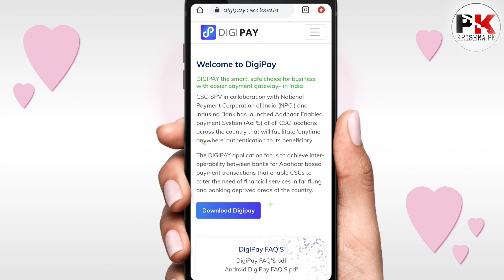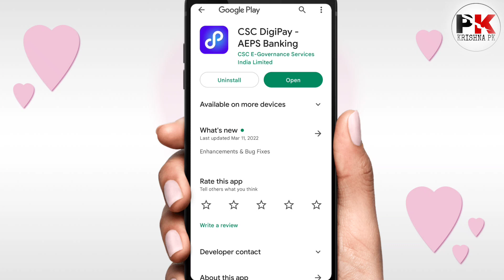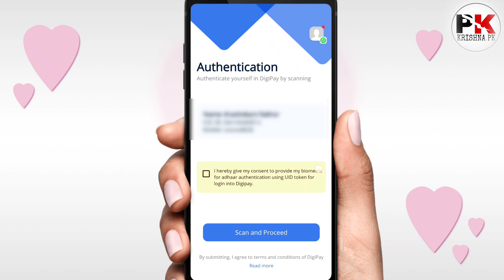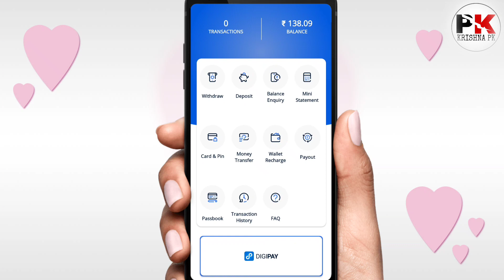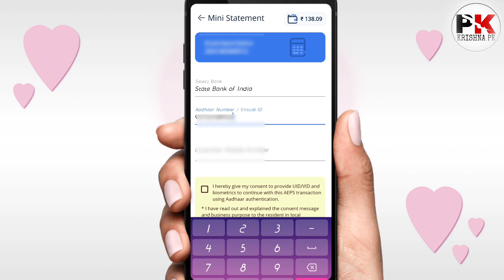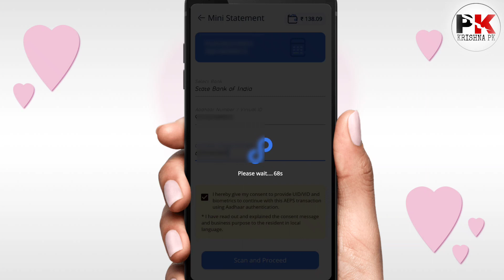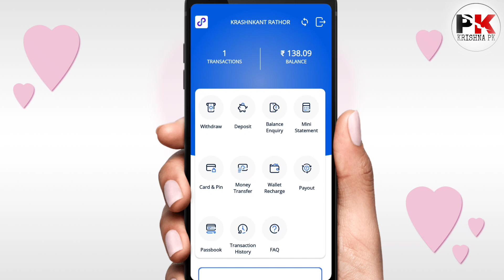CSC | न्यू सर्विस DigiPay mobile me kaise chalaye || how to DigiPay use mobile apps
नमस्कार दोस्तों

हमारे चैनेल में आप का तहे दिल से स्वागत है जैसा की आप सभी जानते है हमारे चैनेल में CSC pmgdisha, rap, ayushman, digipay, paynearby, spice money, adhar card, csc news letter, latest online services, form online kaise karte hai, व अन्य online विषयों पर विडियो डालते रहते है अगर आप हमारे नियमित subscriber है तो आप का तहे दिल धन्यवाद्.

@CSC Parivar

@VLE SOCIETY @ARY AN Digital Seva @technical tips